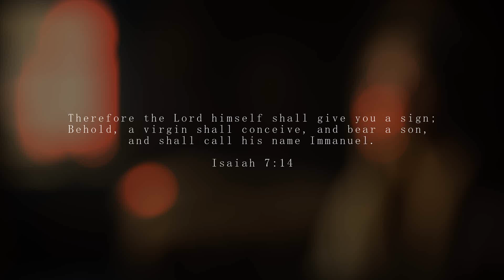Jesus Life Story ✝ | Episode 2 - "Mary, Mother of Jesus"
In this episode of "Jesus Life Story," we explore the remarkable life of the Virgin Mary and her pivotal role in Christianity. From her miraculous conception to the birth of Jesus, Mary's journey is filled with faith, obedience, and love. Her unwavering trust in God's plan for salvation changed the world forever and continues to inspire believers today. Join us as we uncover the facts and myths surrounding her life and discover the powerful lessons we can learn from her story.